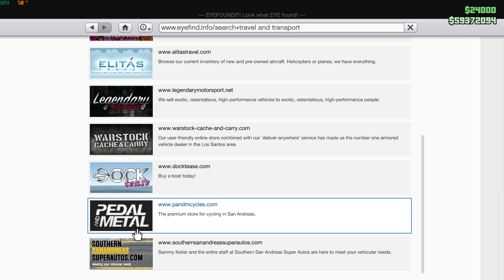GTA V Benefactor Vorschlaghammer Buy+Ride